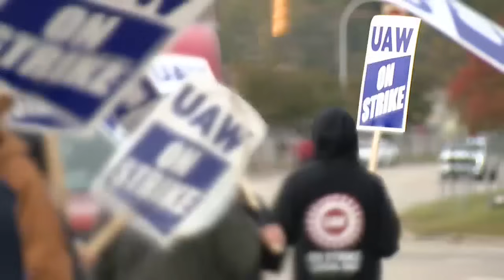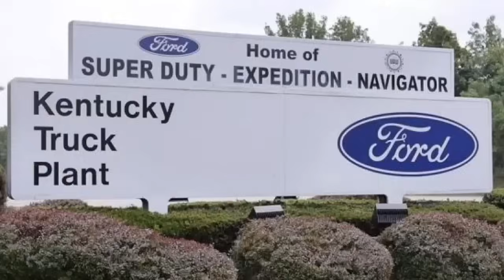UAW sends message with strike walk-out at Ford truck plant in Kentucky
As the UAW strike of the Big Three reaches 28 days, the auto industry is bracing for another Friday announcement.